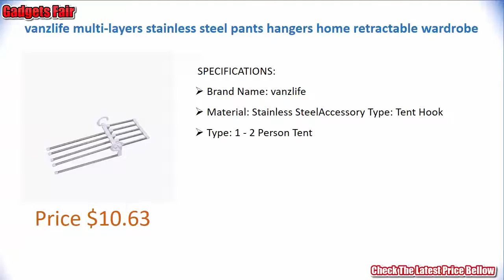Review for 5 New Household Gadgets To Make Life Easier | life easier Electronics Products store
Review for 5 New Household Gadgets To Make Life Easier | life easier Electronics Products store Check The Latest Price